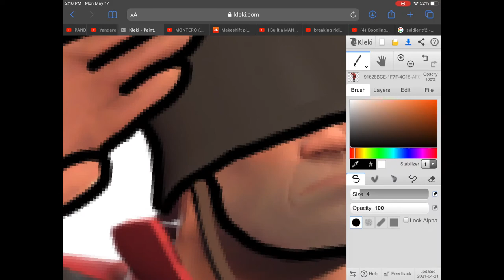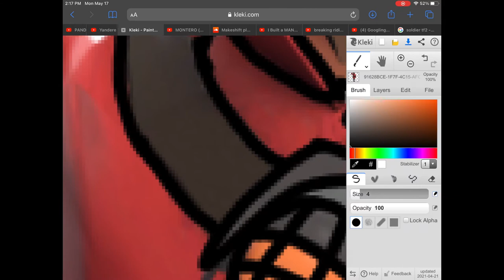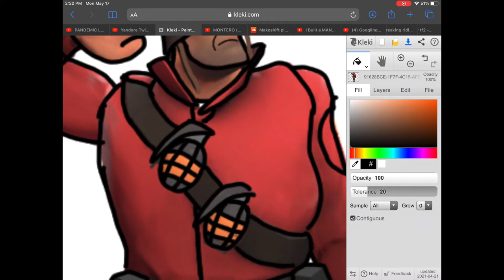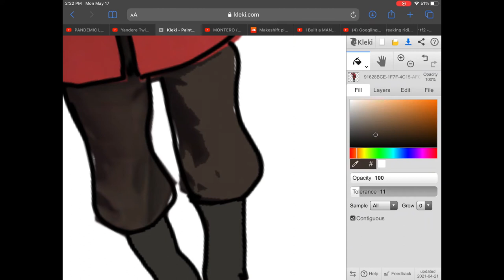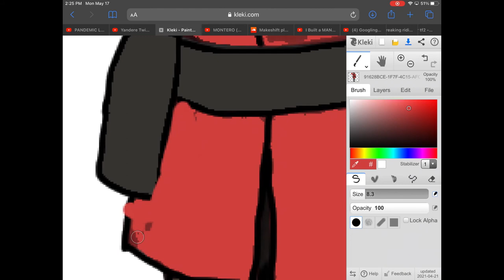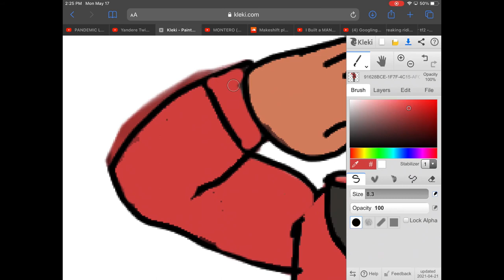Speed Drawing Soldier from TF2 - Rick May Tribute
Music used - Rocket Jump Waltz (Stiller Remix)
You were good, son, real good. Maybe even the best!
Rest in peace, soldier. You will be missed.